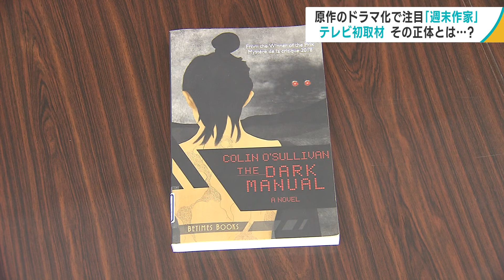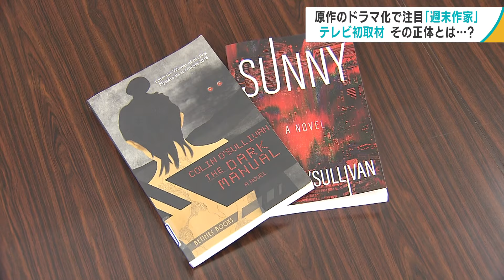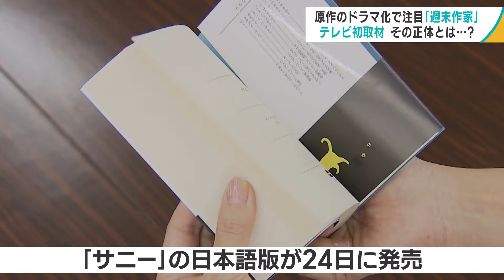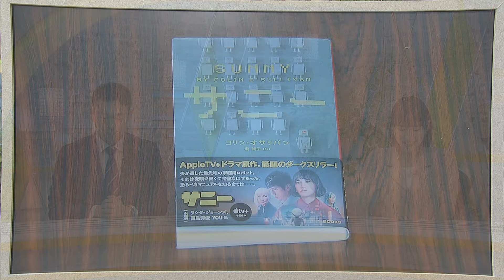原作のドラマ化で注目 青森市在住の「週末作家」 テレビ初取材！その正体とは…？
アイルランド出身で青森市在住の作家の小説が、全世界に配信されるドラマの原作に採用され話題となっています。「週末作家」と呼ばれ、その正体は謎に包まれていましたが、今回初めてテレビ取材に応じてくれました。実は、取材した稲葉千秋アナウンサーと関わりがある人でした。

訪れたのは、青森明の星高校。

【コリン・オサリバンさん】
「また会えてうれしいよ」

【稲葉千秋アナウンサー】
「ありがとう」

「カメラマンさんも、よろしくお願いします」

「間違えたところを確認して、短い英会話をしましょう」

アイルランド出身のコリン・オサリバンさん、５０歳。妻と２人の子どもと青森市内で暮らしながら、平日は英語の教員として働いています。

私も高校時代、オサリバン先生から英語を教わりました。十数年ぶりの再会です。

「あなたが小説家だとは知らなかったので、とても驚きました」

「本当に？これまでは私生活はすべて内緒にしていたけれど、今はもう皆知っているよ」

そのオサリバンさんのもう一つの顔は「週末作家」。２０年以上にわたって週末に執筆活動を行っています。

１０年前の２０１４年に、作家としてデビュー。これまで６冊の本が出版されていて、フランス語やロシア語などにも翻訳されています。

そして２０２４年、３作目の「ザ・ダーク・マニュアル」が、アメリカの動画配信サービス、Ａｐｐｌｅ ＴＶ＋のミステリードラマ「サニー」の原作に採用されました。

「小説のドラマ化、おめでとうございます。お気持ちはいかがですか」

【週末作家　コリン・オサリバンさん】
「ありがとう。とてもうれしいし名誉なことだなと感じています。原作者として、私が頭の中で創造したキャラクターがテレビ画面で生き生きと描かれていて、とてもワクワクしています」

今回ドラマ化された「サニー」は、西島秀俊さん演じるロボット研究者の夫と、８歳の息子を飛行機事故で亡くしたアメリカ人女性が、人工知能＝ＡＩに立ち向かい、真実を暴くダークスリラーです。

この作品で伝えたかったことは。

「テクノロジーと自然との対立です。最近は、日本でも世界中でもＡＩが大きな話題となっています。数年前、私はＡＩについて考え始めました。きっかけは、私が見たロボットの悪夢でした」

ロボットを家に持つことは良いことか悪いことか。そして、何を引き起こすのか。自身が感じた疑問を物語に投影しました。

ドラマ化に合わせて「サニー」の日本語版が、９月２４日に発売されました。

「週末作家」として活躍するオサリバンさん。そもそも、なぜ作家になったのでしょうか。

「幼い頃から短い詩や物語を書いてきました。物語がどんどん大きくなっていって小説になったのです。書くことは私の習慣です。いつもやっていることなので止められないです」

青森で書き続ける理由は、自身が感じる「孤独感」からでした。

「もし、私が故郷のアイルランドにいたら、もっと気が散っていたでしょう。スポーツ観戦をしたり、友人や家族と会ったり楽しいことをしていたと思います」
「日本にいる方が孤独感を感じ、自分と向き合う時間があります。より創作活動に集中できるのです」

注目されても、生活は変わらないと話すオサリバンさん。次の目標は。

「週末作家としての目標は何かありますか」

「週末作家としての目標か、良い質問だね。私の目標は、諦めずに続けることです」
「教員として生徒に接する時も、週末作家として書き続けることもエネルギーを注いでいます。それが私の挑戦です」
「挑戦し続けること。ベストを尽くします」

「あなたならできますよ」

「ありがとう」

オサリバンさんの小説「サニー」は、青森県内の書店や、インターネットで購入できます。ドラマは、Ａｐｐｌｅ ＴＶ＋で全１０話が配信されています。

オサリバンさん、次は妖怪など、日本のホラーを書きたいということです。これからの活躍も期待しています。